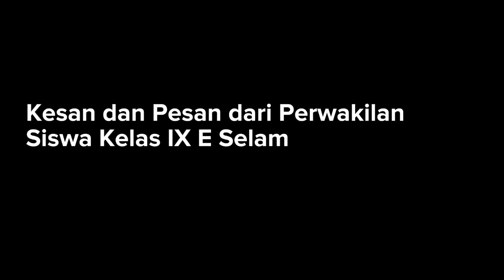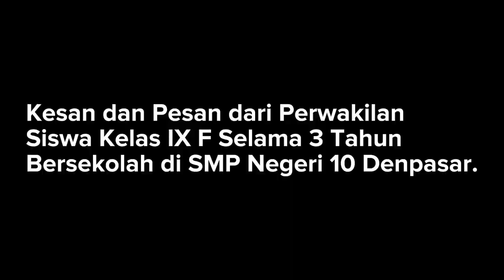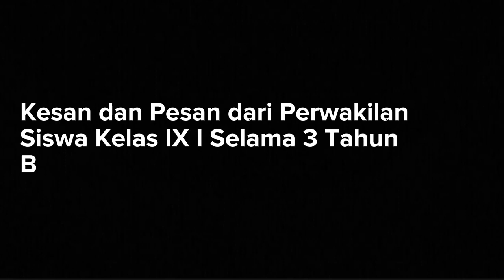Kesan Pesan Siswa dan Siswi Kelas IX Angkatan 35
Halo Siswa dan Siswi SMP Negeri 10 Denpasar👋🏻
Salam, Spenda Kuat Spenda Jaya!
Berhubungan dengan perpisahan kelas IX angkatan 35, kelas IX angkatan 35 ada membuat suatu video kesan dan pesan mereka selama bersekolah di SMP Negeri 10 Denpasar yang setiap kelasnya diwakilkan oleh masing-masing perangkat kelas lho!

Wah wahh! Penasaran dengan video kesan dan pesan kelas IX Angkatan 35?